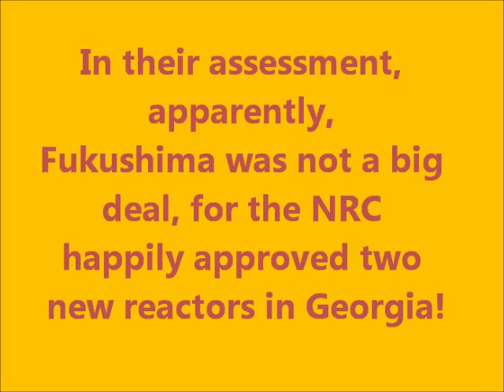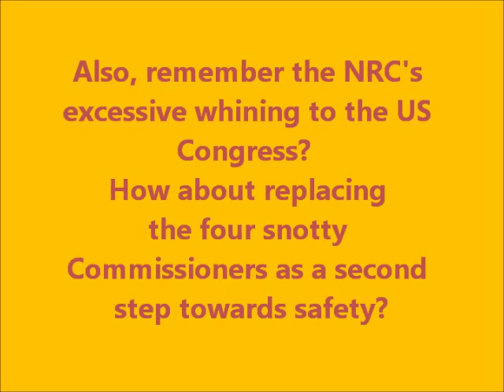Nuclear Safety and the NRC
ARTICLES/VIDEOS:
UH scientists revise forecast on tsunami debris
Fairewinds (Arnie Gundersen) was retained by Greenpeace to write a chapter of their newly released report entitled "The Echo Chamber: Regulatory Capture and the Fukushima Daiichi Disaster" -
State Health Dept. Monitoring Shoreline For Radioactive Waste